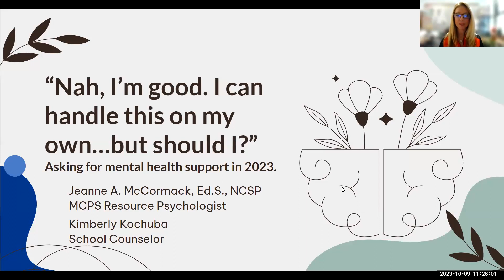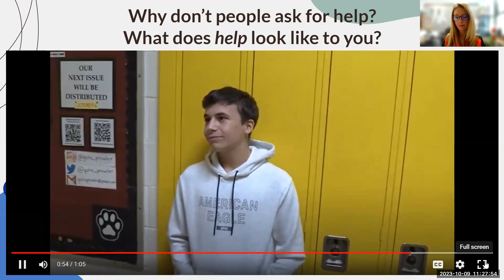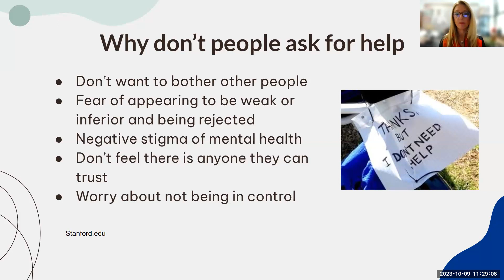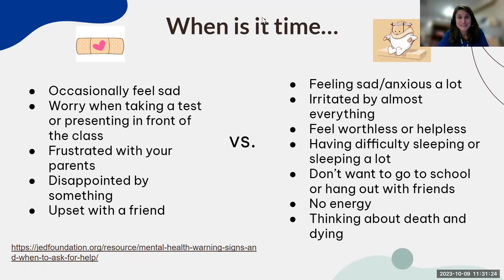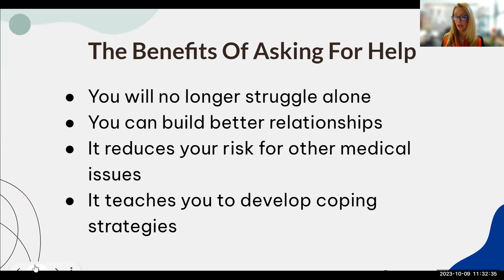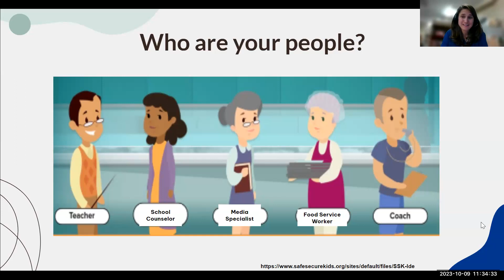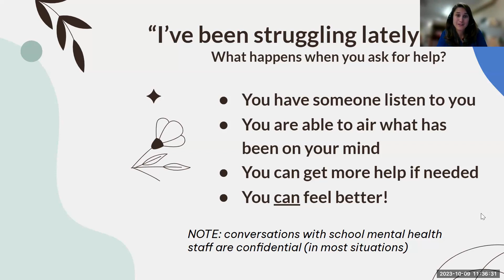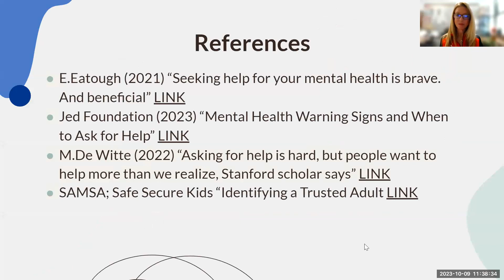Asking for Help When, Why, Who, and Where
Ever had a friend who is feeling down but refuses to talk to you or anyone else about it? Have you ever felt upset but didn’t want to say anything because you didn’t know what would happen? These are completely normal feelings; but we are here to tell you, it is OK to not be OK; however, it is not OK to do it alone. We will be sharing tips for students to start the conversation including people you can turn to, when and where to find help, and what happens after you tell someone how you are feeling.